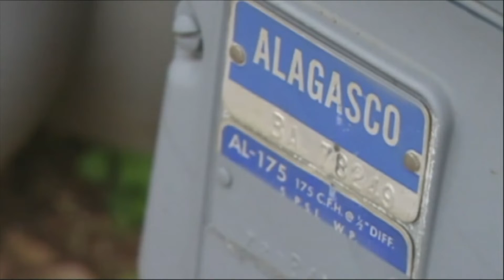Americans Having Trouble Paying Bills On Time